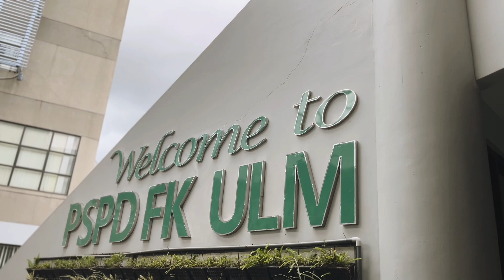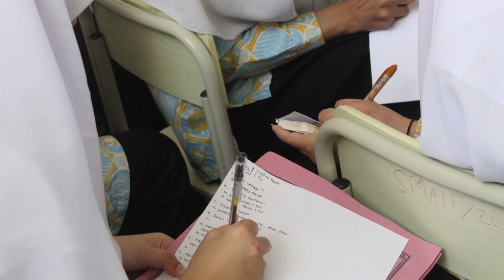[KASTRAT MOVEMENT] BREAKING MYTHS, SAVING HEART 2024